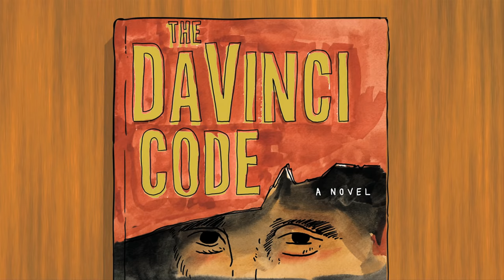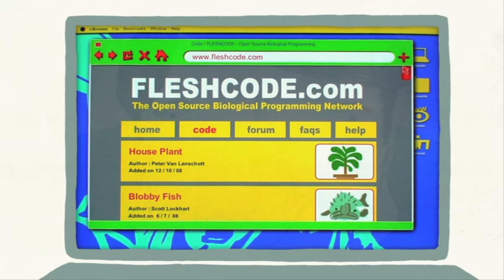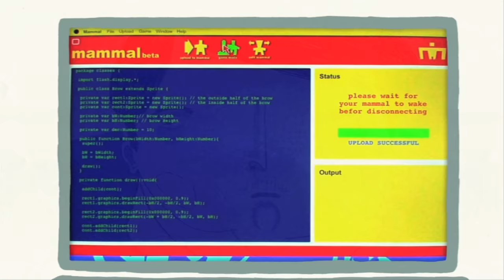Liquid Television | Episode 1 | MTV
Liquid Television returns. Get your Disco Destroyed in an epic battle of good, evil, and 8-tracks. Rub elbows with southern gentry in the tangled Bedtime Stories with Abraham Willoughsby. And it all pays off with the F***cking Best Song Everrr.